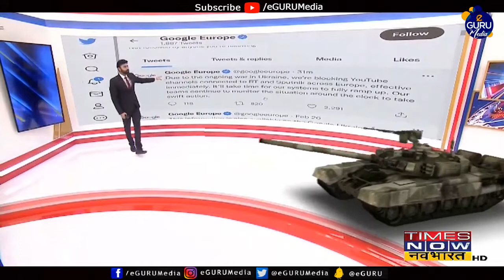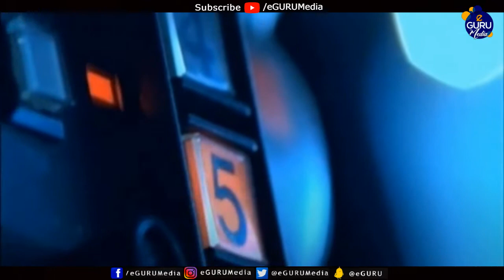Russia Ukraine War | Hindi News Channels Studio | Hindi NewsChannel Studio during Russia Ukraine war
Hindi News Channels Studio | Hindi NewsChannel Studio during Russia Ukraine war